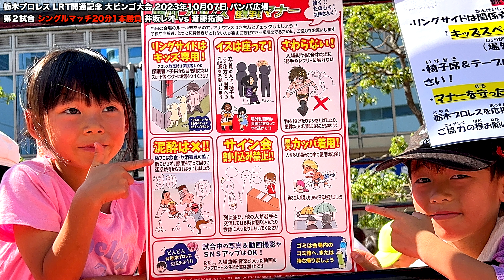栃木プロレス LRT開通記念 大ビンゴ大会 2023年10月07日 バンバ広場 第２試合 シングルマッチ20分1本勝負 井坂レオ vs 斎藤拓海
栃木プロレス LRT開通記念 大ビンゴ大会 2023年10月07日 バンバ広場 第２試合 シングルマッチ20分1本勝負
井坂レオ vs 斎藤拓海

楽曲提供
DOVA-SYNDROME
効果音ラボ